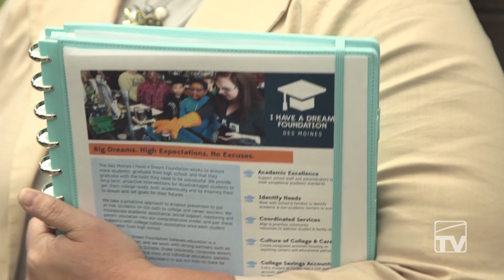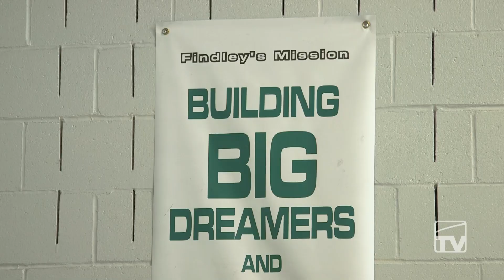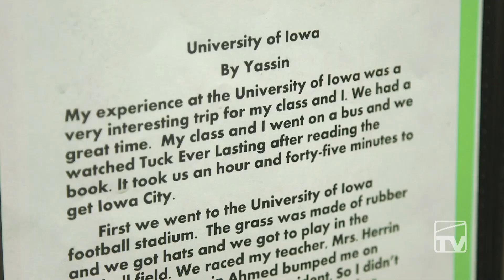Findley Models College Savings Partnership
Lt. Governor Kim Reynolds visits Findley Dreamer Academy to see, firsthand, the school's college-minded culture and revolutionary college savings partnership with I Have A Dream Foundation.